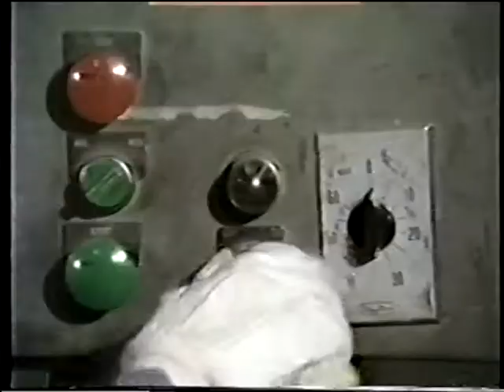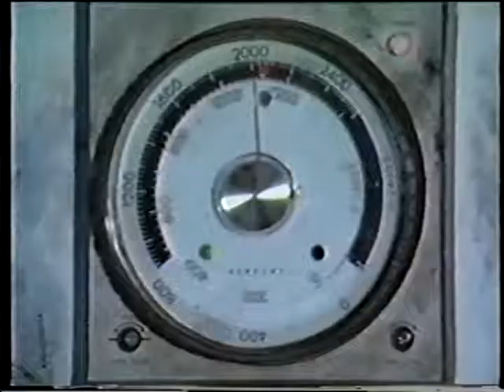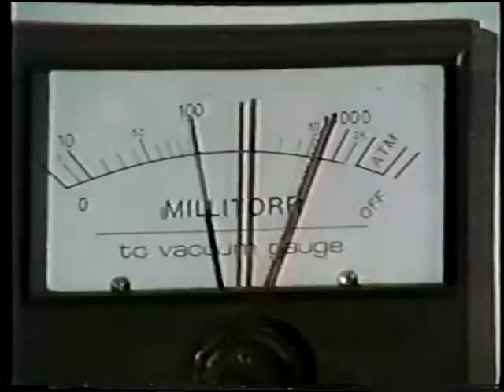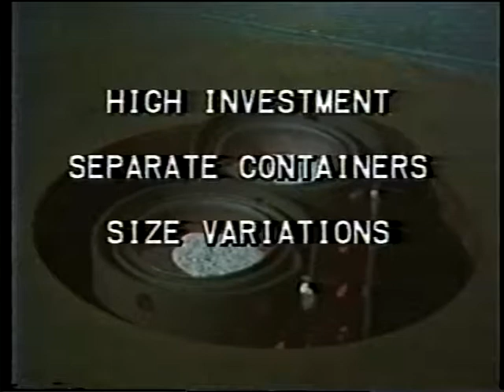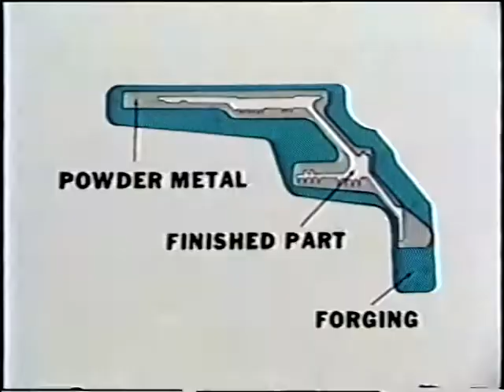1970's GE training Series, Powder Metallurgy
1970's GE training Series, Powder Metallurgy